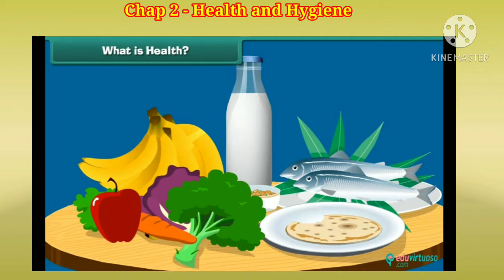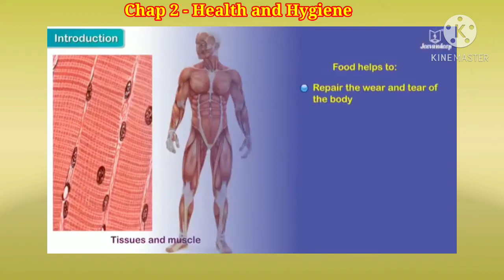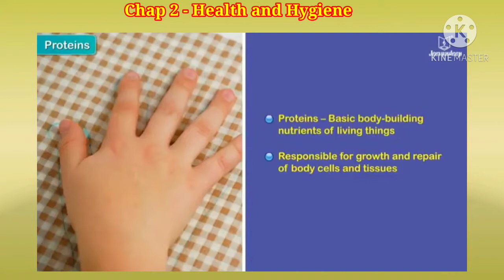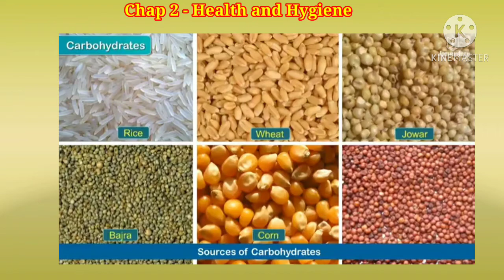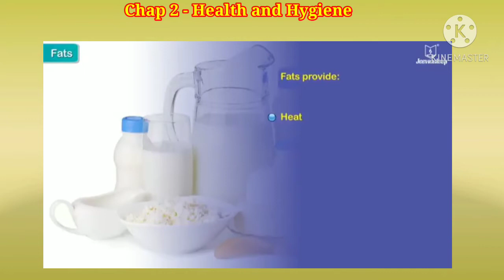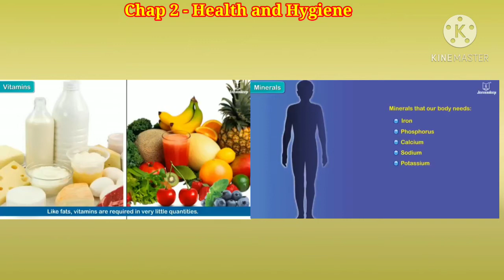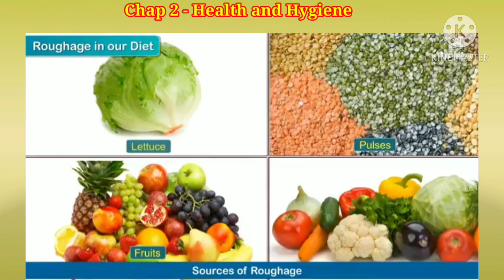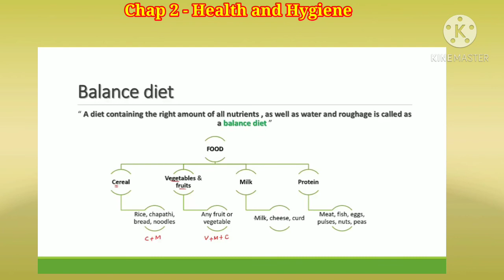Class 5 - Science - Chapter 2 - Health And Hygiene